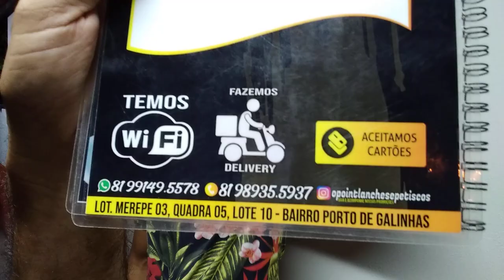Porto de galinhas 🏖️ó Point Lanches E Petiscaria Delivery!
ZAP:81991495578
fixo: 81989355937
Instagram: opointlanchesepetiscos siga e acompanhe nossas promoções